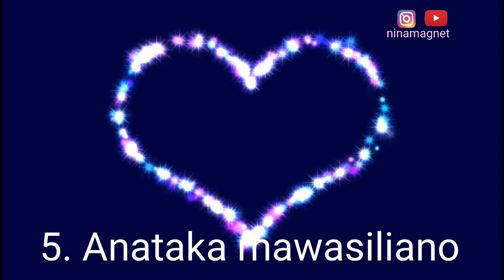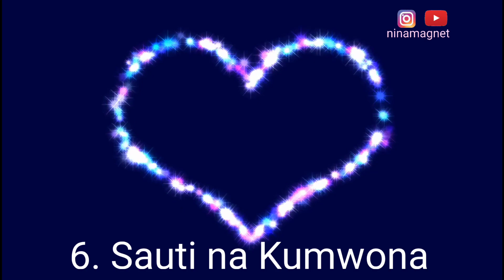Mambo 7 yanayoashiria kuwa Ex/Mpenzi wako mliyegombana anakufikiria pia... (Part 2)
Mambo saba  utakayopitia yanayoashiria kuwa Ex/mpenzi wako anakufikiria

Nitafuute kwa mawasiliano haya hapa;

For consultation watsapp no. 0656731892